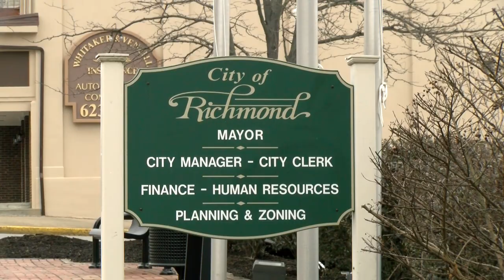Richmond Kentucky's first African-American mayor reflects on Black History Month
The Honorable Robert Blythe has been a pastor, teacher, and city councilmen and now has the honor of being the first black mayor  of  the third-largest city in the Bluegrass region and the state's sixth-largest city.    Progress reporter Madison Pergrem has the story.